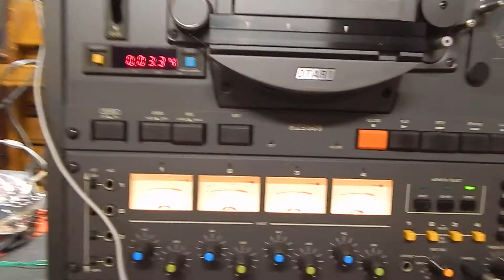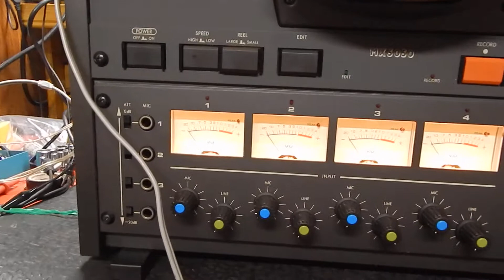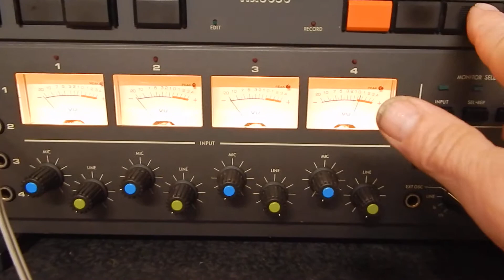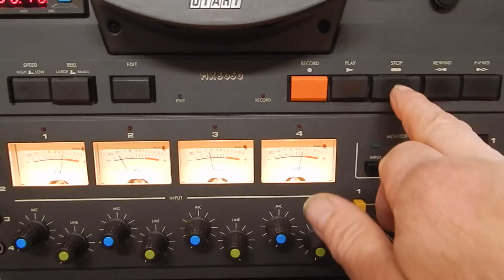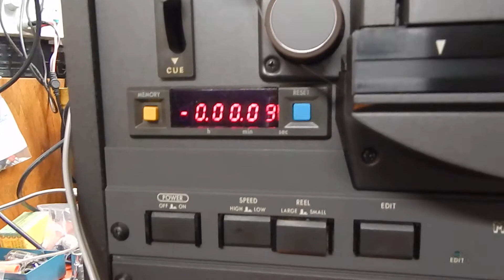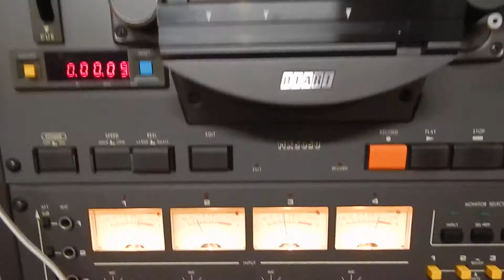Vintage Otari MX5050 BQII Reel to Reel- Ebay Listing